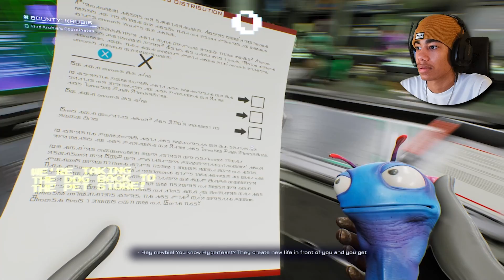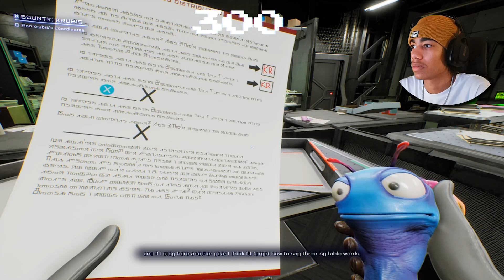BRO WHAT EVEN IS THAT! | High On Life [2]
Another adventure with our boy antenna, let's just say words can't explain this video lol, but hopefully yall enjoying high on life.
-GRAB SOME SNACKS🍿🍫🍬